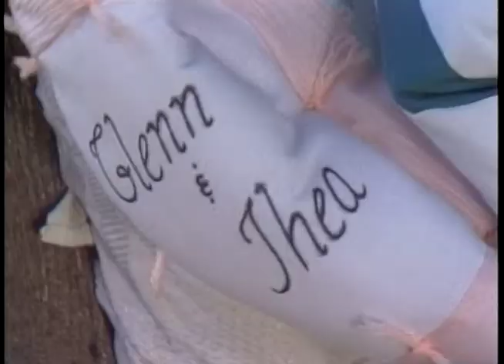Bedrock America - American Story with Bob Dotson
10/2/1988, Sawyers Bar, CA - Of all the people who went West looking for gold, one family went further, dug deeper and stayed longer.  They settled in the Marble mountains of Northern California in a region so difficult to reach, they still didn’t have electricity in the 1980’s.  The McBrooms had lived there for six generations.

Bob Dotson is the author of four books, including the New York Times best-selling “American Story: A Lifetime Search for Ordinary People Doing Extraordinary Things.” (Penguin/Random House)